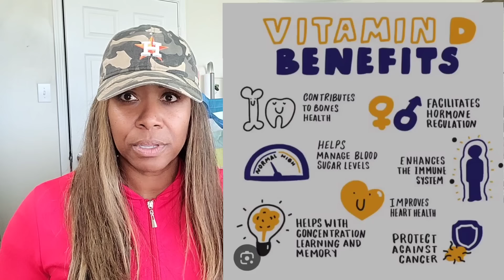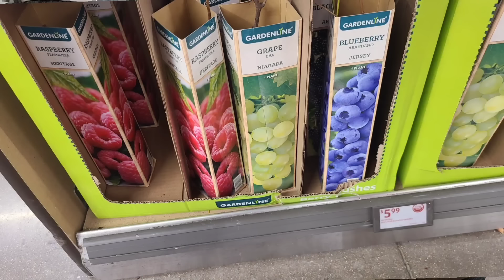PLANTBASED/ VEGAN GROCERY HAUL + GARDEN HARVEST || READY FOR RAW EATING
Check out the New Nama Accessories

Organi womens vitamins

Sharing the new Nama Accessories, harvesting from the garden, Aldi grocery haul and the supplements that I'm currently taking.

Amazon links
Health and wellness